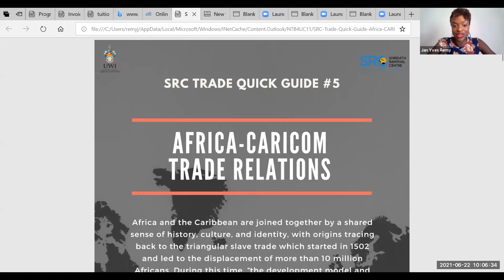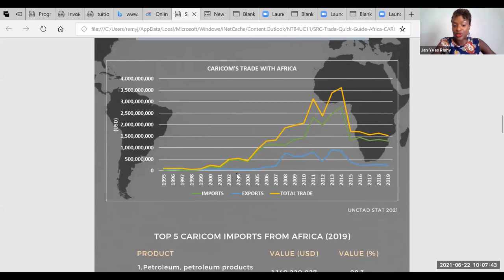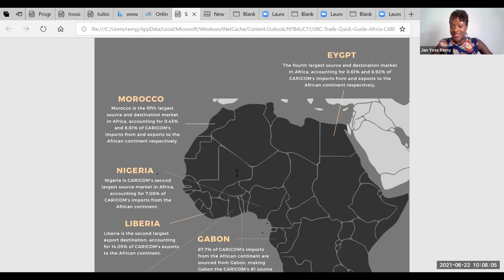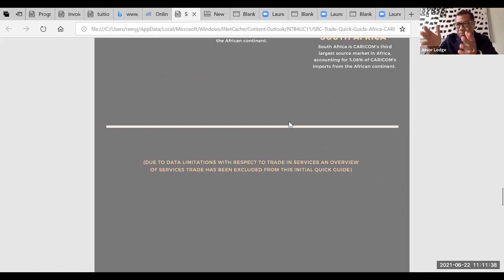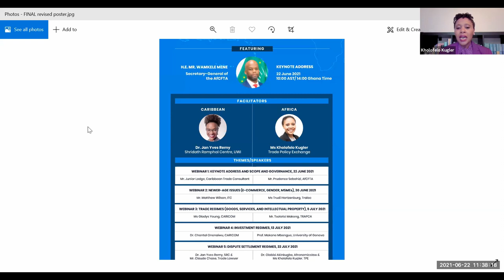Caribbean African Trade Webinar Series - Webinar 1 - Keynote Address and Scope and Governance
Shridath Ramphal Centre, UWI, Cave Hill
Cohost: The PJ Patterson Centre, UWI, Mona

Partnering with:
TRALAC, trapca, Afonomics Law

Webinar 1: Keynote Address and Scope / Governance Issues

Introductions by Professor, Ambassador Dr. Richard L. Bernal
Research Fellow, P.J. Patterson Centre for African Caribbean Advocacy UWI, Mona

Discussion on: The Scope of CARICOM's Revised Treaty and AfCFTA Agreement by:

Junior Lodge
Caribbean Trade Consultant

AND

Prudence Sebahizi
Chief Technical Advisor on AfCFTA & Head of Negotiations Support Unit
AfCFTA Secretariat